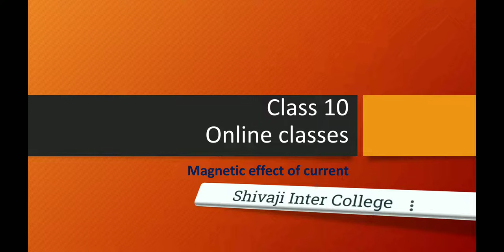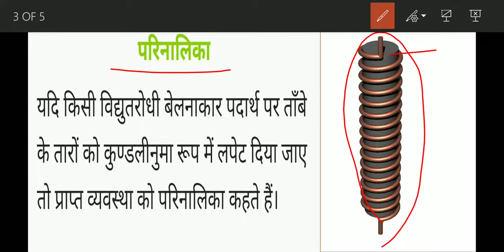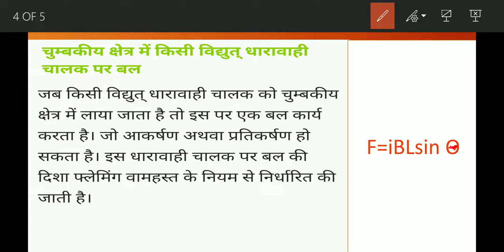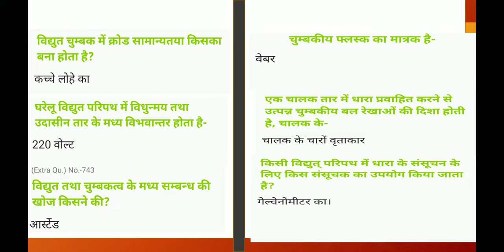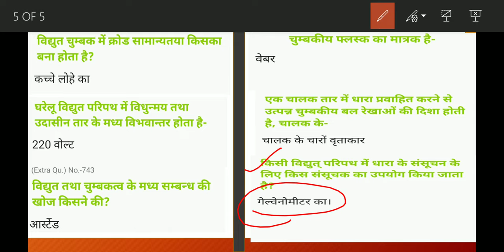SGOI: PHYSICS: CLASS: 10 HINDI: MAGNETIC EFFECT OF CURRENT PART - 3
DESCRIPTION BY - SHAILENDRA KUMAR